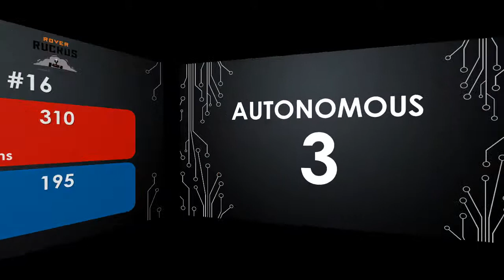2018-19 AZ FTC State Championship - Match 16